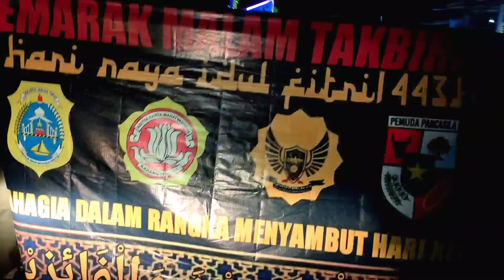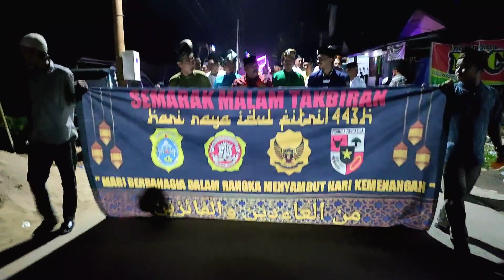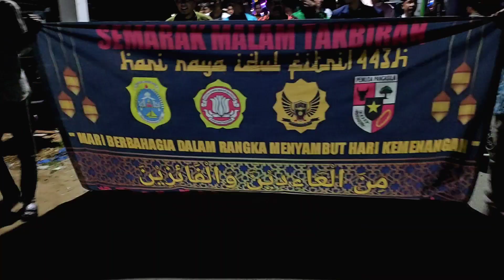ARAKAN TAKBIR IDUL FITRI